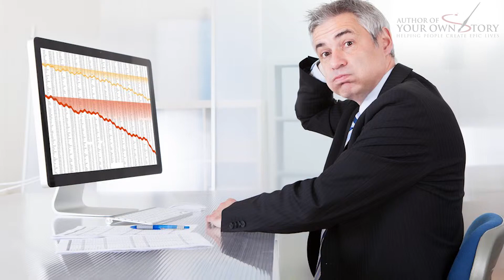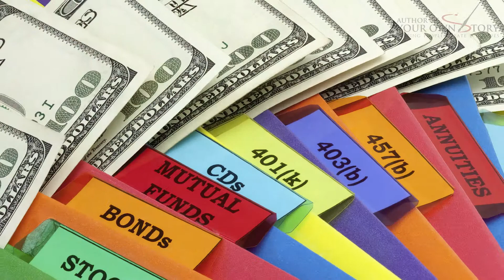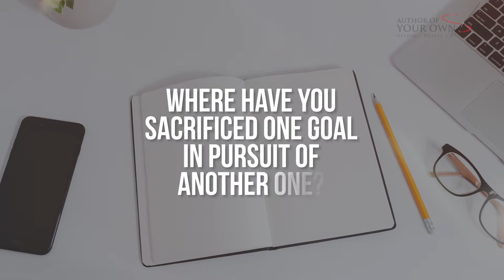AYS Daily Growth Hacks 202 Keep the First While You Move On to the Second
I was having a conversation with a young entrepreneur and what he was telling me was he actually moved on to his third business, but the problem he was having is his second and first business had actually had to be closed down because they weren’t becoming successful anymore. Now, they used to be widely successful. When he started with his first he worked his tail off, learned the ins and outs of business and what it took to run a business, actually was able to scale it and then freed his time and used his capital that he had gained from the first business, the money he made, and implied the second business, which I think is actually really smart. Then he did the same thing with the second business, but while he was building a second business, his first business started to diminish, right?

For more tips and tricks on becoming the Author Of Your Own Story you can